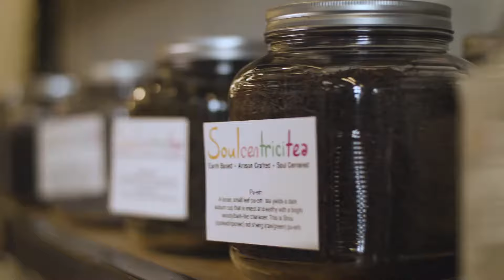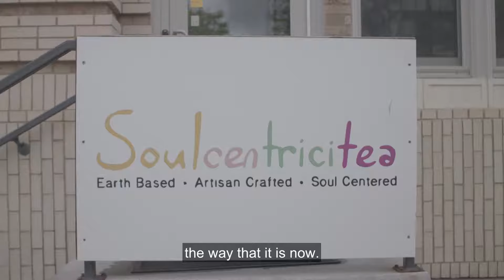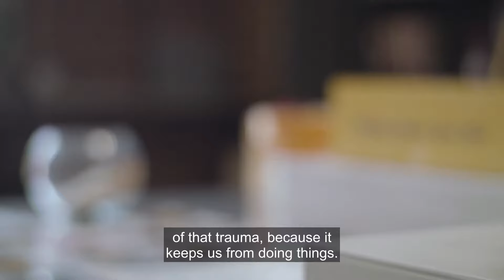Creating Change Through Black Women Entrepreneurship | Nika Cotton | Alive KC Initiative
Nika Cotton is the owner of Soulcentricitea Tea Room on Troost in Kansas City, MO. As a single mother, she decided to start a socially-conscious business in 2020 that is grounded in womanist practices and activism. Her mission is to provide hope, healing, and restoration to the community. She is actively empowering Black business owners and bringing their voices to the table to resist gentrification and leverage capital. To learn how to get involved with the work, visit alivekc.org